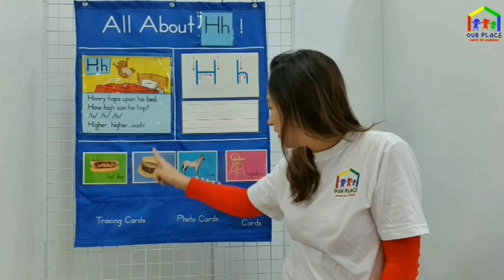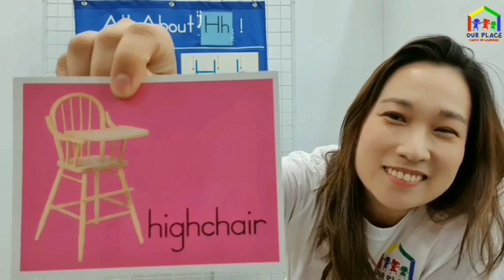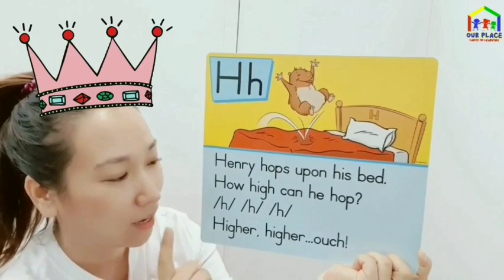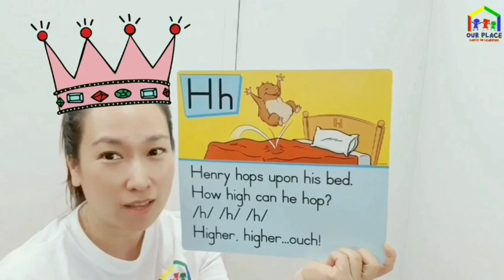Let's learn the Letter "H"